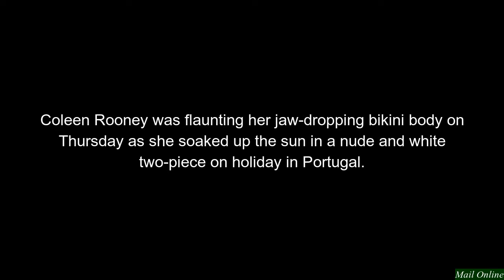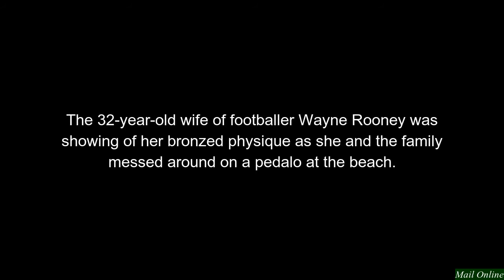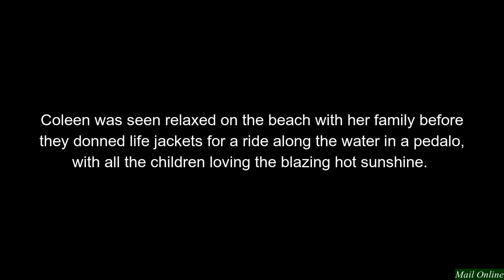Coleen Rooney flaunts her incredible bikini body in Portugal